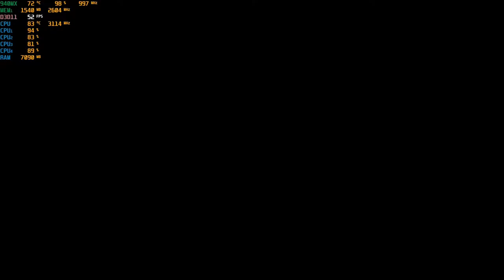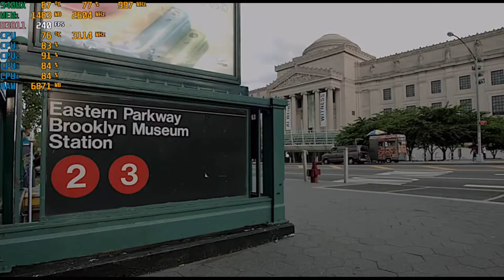NBA 2K21 - With The Nvidia 940MX : Acer Aspire E 15 gaming laptop {I5-7200U}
System:  Acer Aspire E 15 ( E5-575G-52RJ )
CPU:  I5-7200u Kaby lake 2.7ghz (3.1ghz turbo)
Memory: 16gb (2x8gb) 2133mhz ddr4
GPU:  Nvidia Geforce 940MX 2gb Gddr5 OC
OS: Win10 Home
Res: 1080p, 900p & 720p
Settings: Low